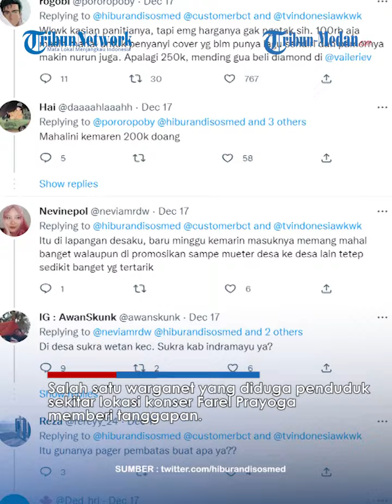Penampakan Konser Farel Prayoga Sepi Penonton Gegara Tiket Kemahalan, Segini Tarifnya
TRIBUN-MEDAN.COM - Farel Prayoga beberapa waktu lalu sempat mendapat perhatian dari warganet karena suaranya yang merdu saat menyanyikan lagu ojo dibandingke.

Bahkan Farel Prayoga diundang ke Istana Negara oleh Presiden Jokowi untuk memeriahkan hari ulang tahun negara Indonesia.

Namun baru-baru ini konser yang digelar Farel Prayoga tampak sepi, padahal dulu ia sangat diminati banyak orang.

Farel Prayoga telah menggelar konser di kawasan Gunungkidul, Yogyakarta pada hari Minggu (11/12/2022).

Konser Farel Prayoga terlihat tak ditonton banyak orang atau sepi penonton.

Banyak orang yang menduga karena tiket konser Farel Prayoga dinilai terlalu mahal